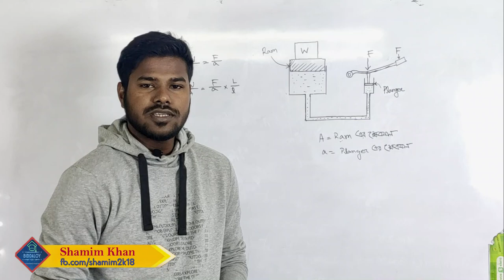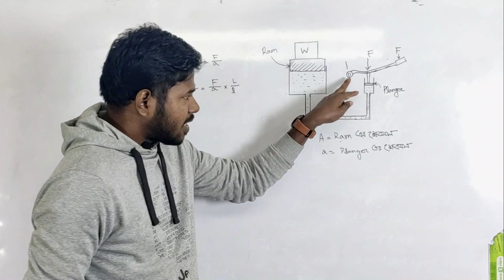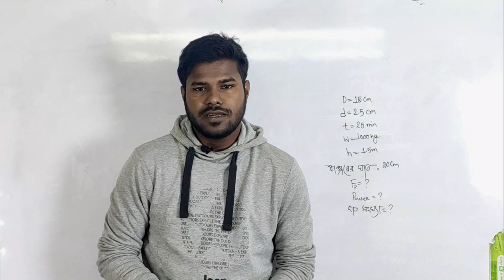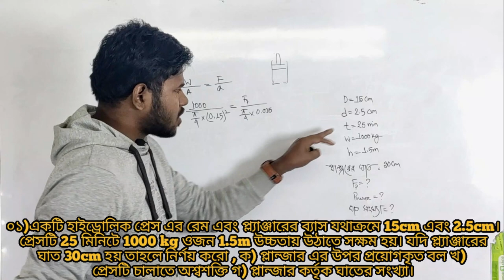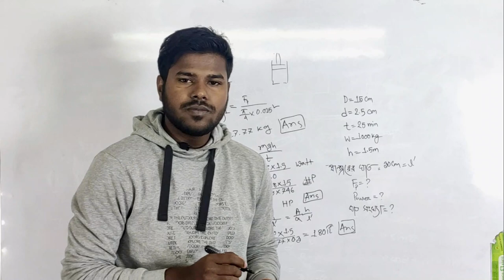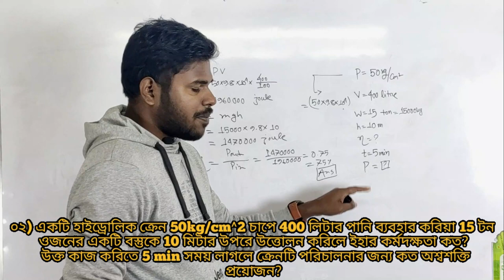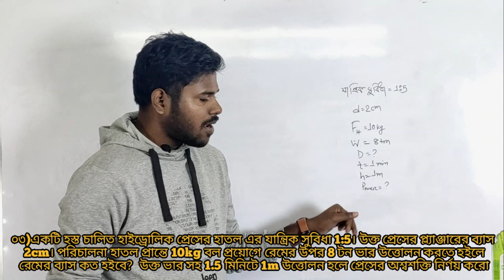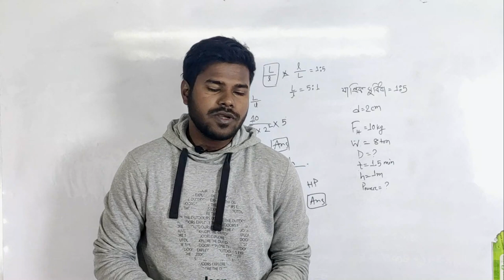০৯) হাইড্রোলিক্স । হাইড্রোলিক্স ডিভাইস। ডুয়েট এডমিশন